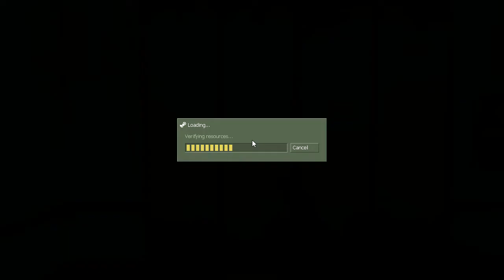Half-Life : Edge Of Darkness [Part 2] (Walkthrough)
The A.C.I.B. has need of your special abilities to counter a new threat to civilisation. You have been given a rendez-vous in the warehouse district of the city to receive your mission briefing.